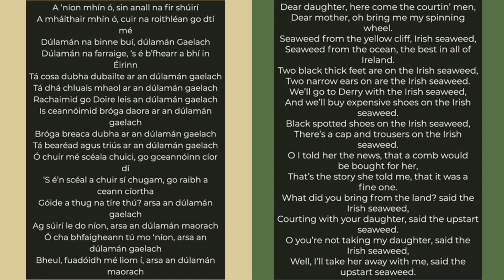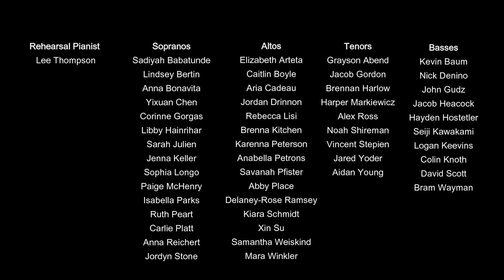The Ohio State Chorale sings Dúlamán